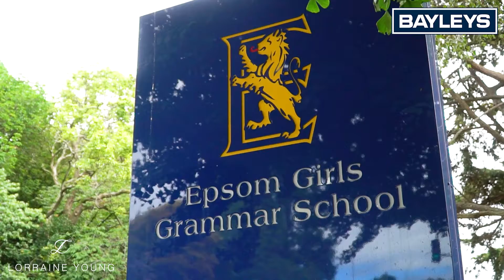4/2 Basset Road | Remuera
Lorraine Young | Bayleys